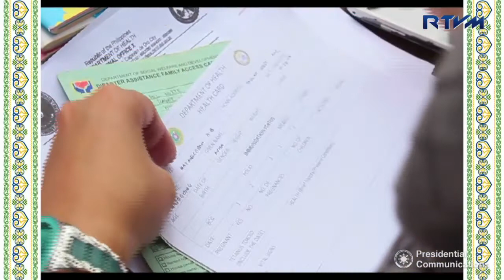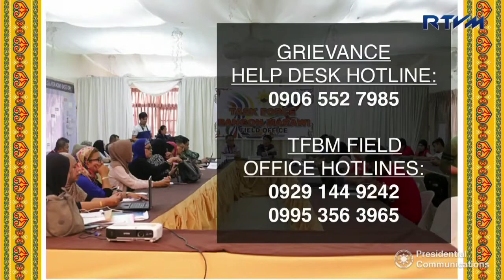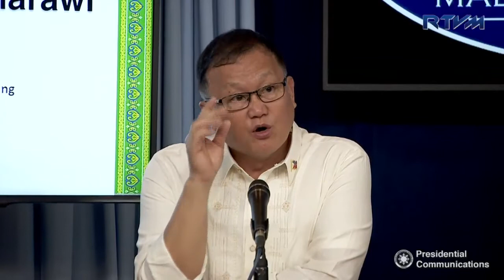Bangon Marawi 12/1/2017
Presidential Communications Operations Office (PCOO) Secretary Martin Andanar, Housing and Urban Development Coordinating Council (HUDCC) Chairperson Eduardo Del Rosario, and Lanao Del Sur Assemblyman Ziaur-Rahman Alonto Adiong hold a ‘Bangon Marawi’ press briefing for the Malacanang Press Corps (MPC) at the New Executive Building (NEB) in Malacañang on December 1, 2017.